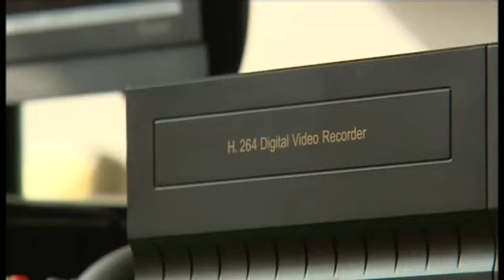Neufchâtel-en-Bray : 17 caméras de surveillance dans une école maternelle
L’école maternelle Charles Perrault de Neufchâtel-en-Bray (Seine-Maritime) a été rénovée pour la rentrée 2014. Avec ses 17 caméras de surveillance, elle se démarque des autres écoles et fait réagir les élus de l'opposition.